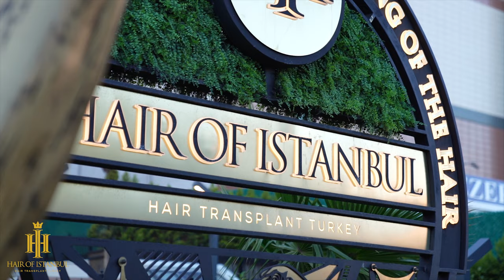From A to Z; A Hair and Beard Transplant Experience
You can watch detailed opinions and comments about all stages of hair transplant and beard transplant in Hair of Istanbul. | Experience & Reviews